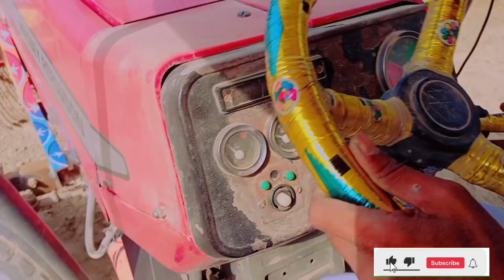mf 385 tractor